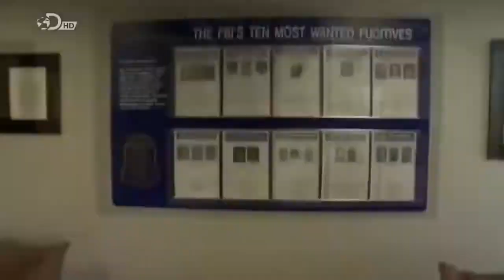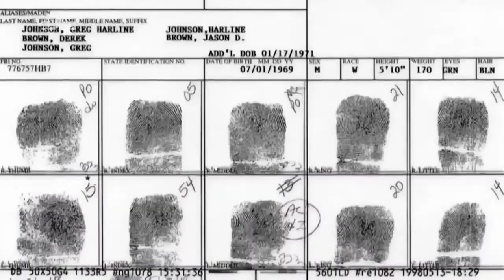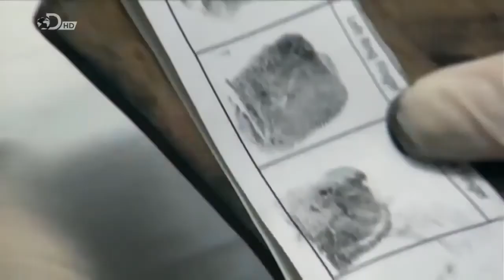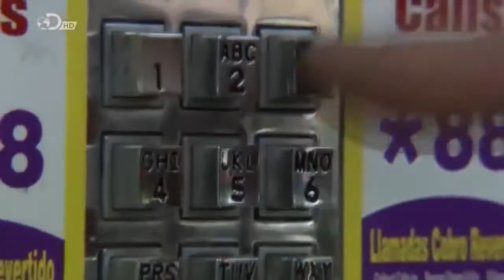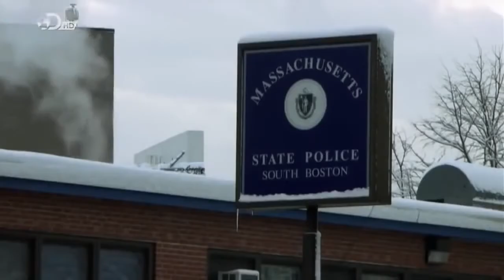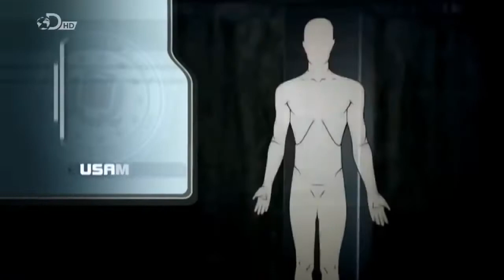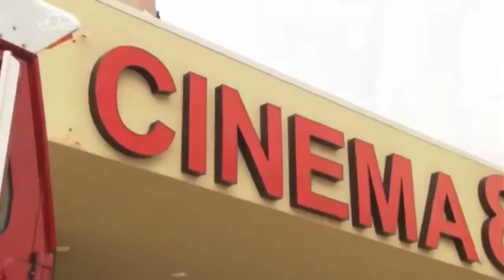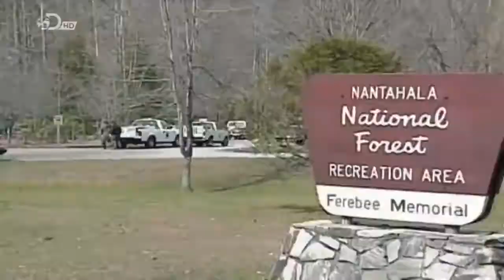Die BRUTALSTEN Schwerverbrecher! Die große Fahndungsliste des FBIs Doku 2016 [NEU in HD]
Das Federal Bureau of Investigation (FBI; deutsch etwa: „Bundesamt für Ermittlung“) ist die zentrale Sicherheitsbehörde der Vereinigten Staaten.

So kannst Du endlich effektiv Abnehmen ohne Sport oder Jojo Effekt! ✘ Jetzt GRATIS informieren! ▻ Der Alltag im Straßenbau .

Deutschlands Milliardengewinn durch Flüchtlinge - Die Wahrheit - Exklusive Doku 2016 [NEU in HD]

Die große Albanien-Doku - DOKUMENTATION 2016 [NEU in HD]

Die erfolgreichsten Verbrecher Deutschlands Doku 2017 NEU HD.